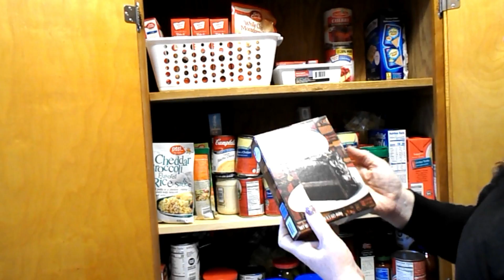Organizing My Pantry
About a week ago when I made this video I had just lost my aunt.  She was an amazing woman who looked out for others way before herself.  I apologize for how rough I look in the video but the news was very heart wrenching for me.

When you have 2 tweens in the house and ask them for help putting away the groceries this is what you end up with.  I have re-organized the pantry and now it is much easier to find things and be able to put things away.  Hopefully this will help with re-buying things that we already have and cutting some costs with our grocery budget.